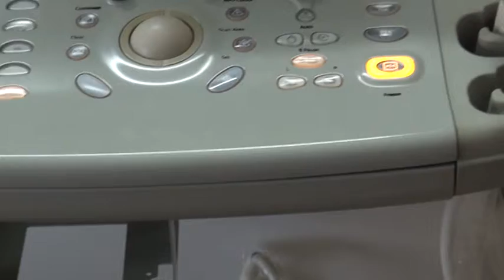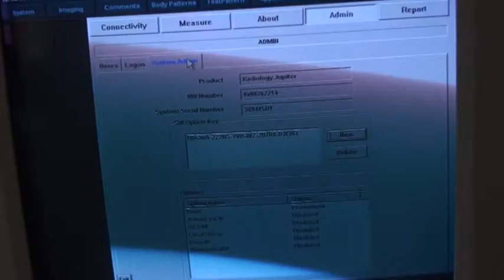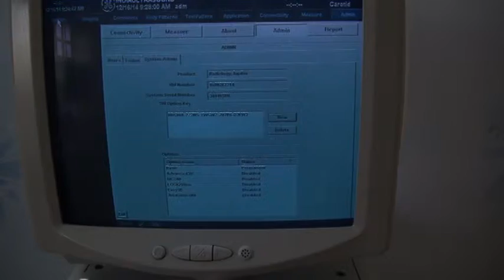GE LOGIQ 5 PRO @ INDIAULTRASOUND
The Logic 5 professional offers a mid-range general imaging ultrasound machine that can do shared service work at a value price. The newer Logiq P5 replaces it.